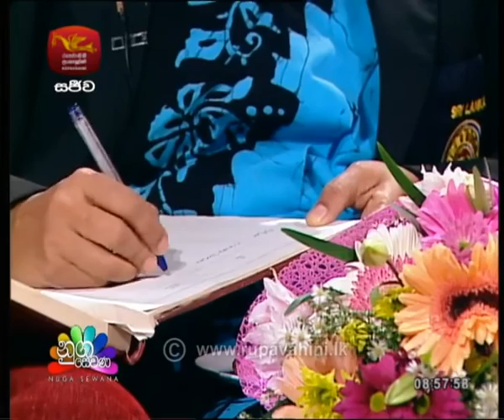Nugasewana National Netball Team 2018-09-12 | Rupavahini